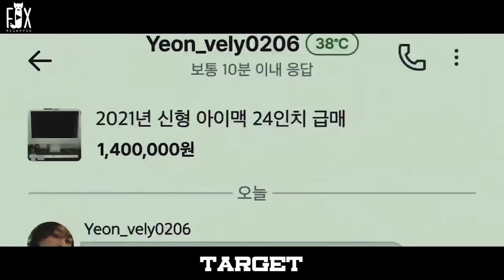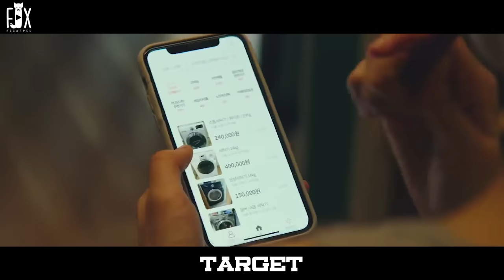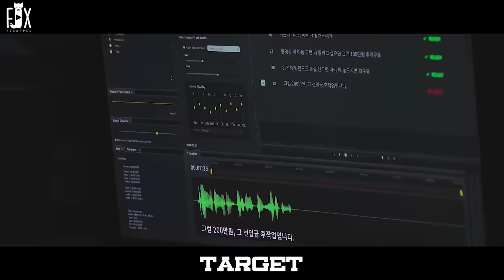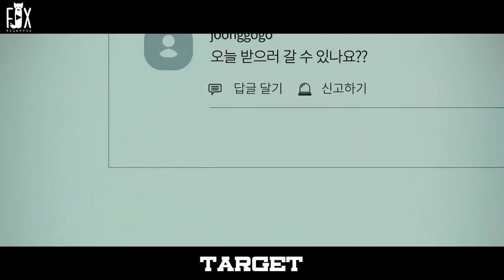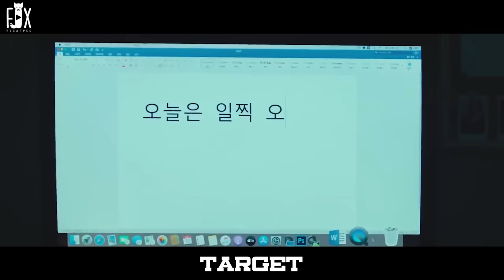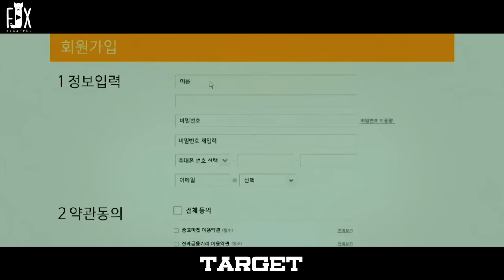Girl Buys A Washing Machine Which Doesn’t Work, But She Is Shocked When She Finds The Owner